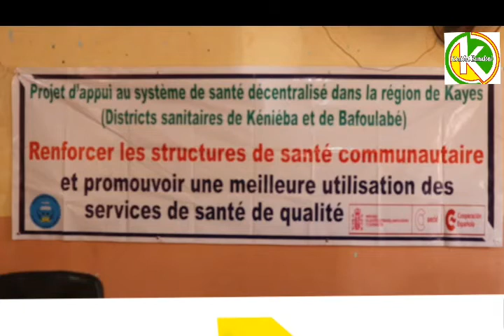Kenieba :Lancement de projet d'appui au système de santé décentralisé dans la région.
Lancement de projet d'appui au système de santé décentralisé dans la région de Kayes.Districts sanitaire de kenieba et Bafoulabe.